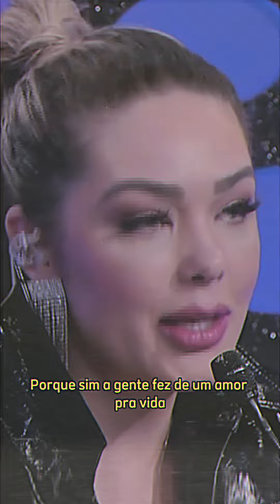Iza Victória canta “Eu Sei Que Vou Te Amar” e emociona Tânia Mara e fala sobre amor ❤️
No programa exibido no dia 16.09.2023, Iza cantou “Eu Sei Que Vou Te Amar”. A juarada Tânia Mara se emociou e se inspirou para falar de amor. Foi lindo!